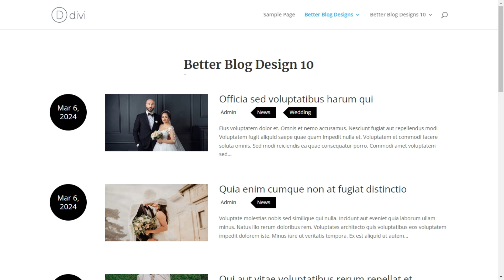Better Blog Designs for Divi - Better Blog Design 10